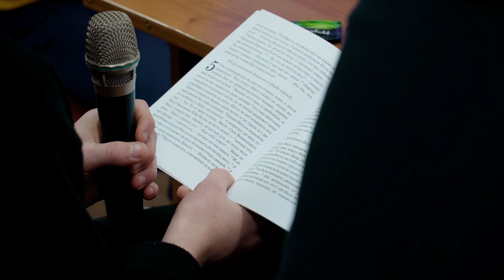НЖЧ 05-03. Зразок проведення "Групи біблійних відкриттів"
Робочі зустрічі НЖЧ "Нове життя для чоловіків"
Авраам Байбл